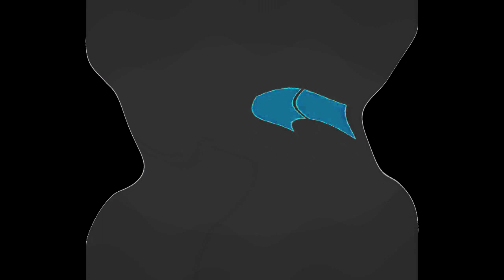All Windows Animations From MS Paint Updated V2 in G Major 1780